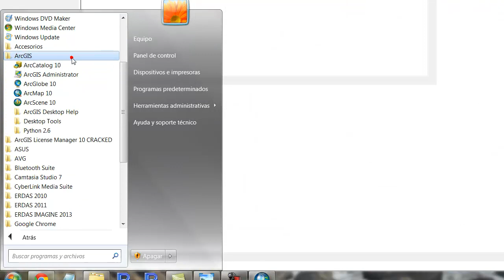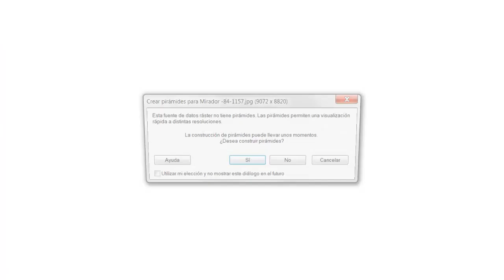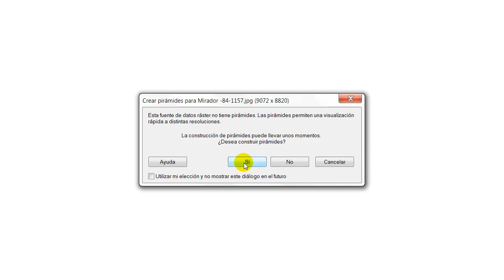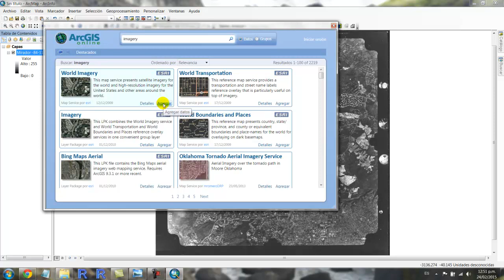Rectificar fotografia aerea de territorio plano con ArcGIS